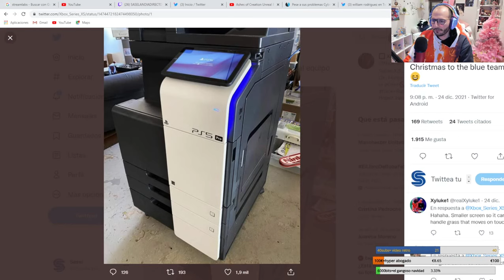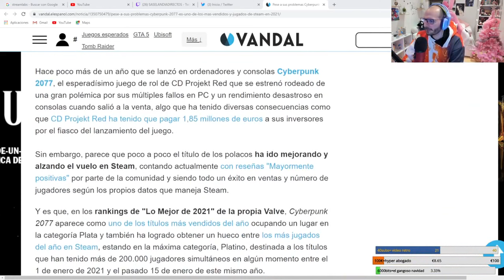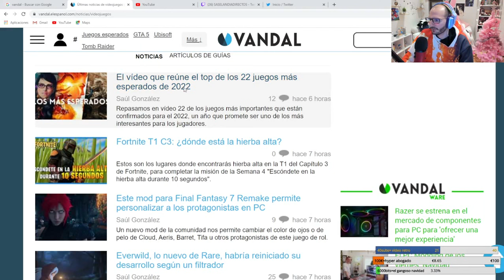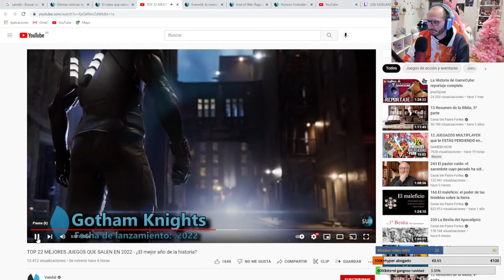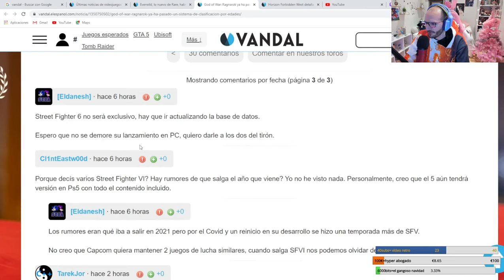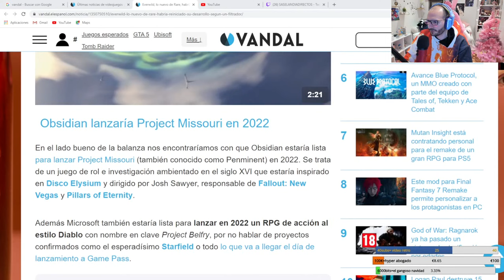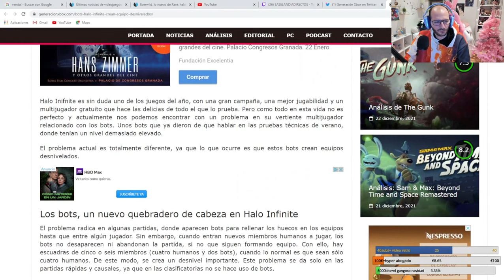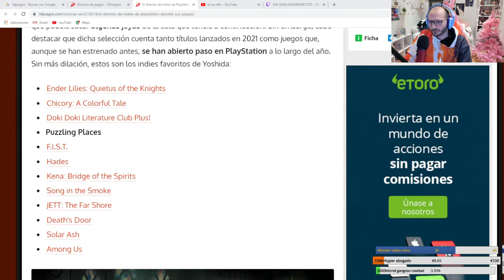Saselandia Directos 30 12 2021